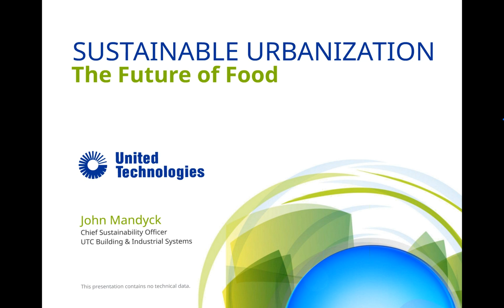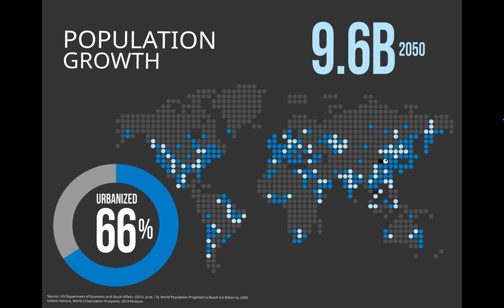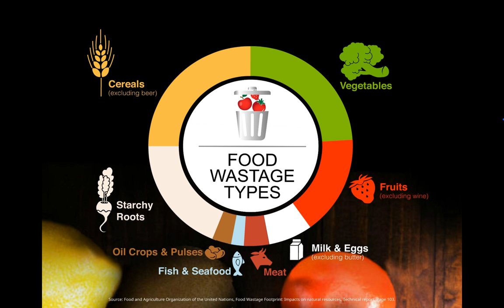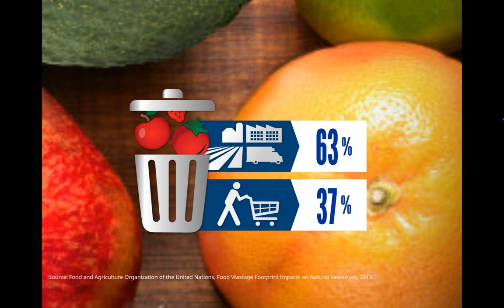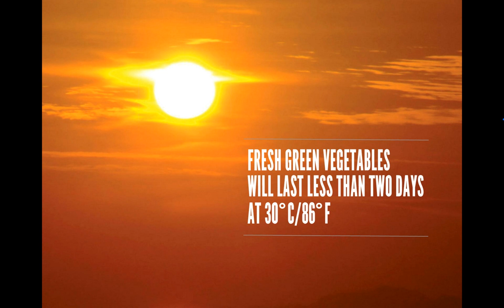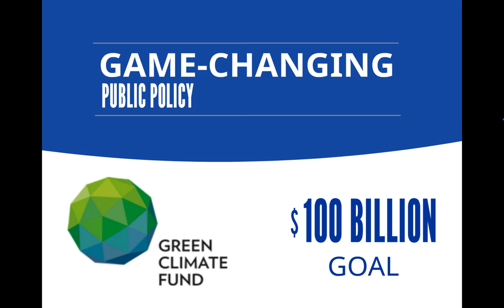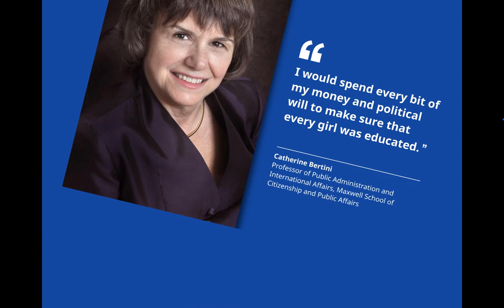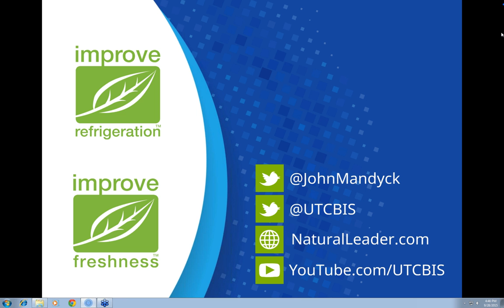Food Foolish: The Hidden Connection Between Food Waste, Hunger and Climate Change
Hunger, food security, climate emissions and water shortages are anything but foolish topics. The way we systematically waste food in the face of these challenges, however, is one of humankind’s unintended but most foolish practices. During his presentation, John Mandyck will explore the environmental and social opportunities that we can create by simply wasting less food, as highlighted in his recently released book Food Foolish. Real solutions to feeding the world and preserving its resources can be unlocked in the context of climate mitigation.

Research & Technology Forum Series
SyracuseCoE offers regularly scheduled forums and networking showcasing innovative research, technologies and other opportunities of interest to stakeholders and community members. Past topics have included groundbreaking industry projects to modernize the HVAC systems at the Sistine Chapel, workshops to help state agencies develop funding priorities, and research on the impact of “green” buildings on cognitive function. To see the archive of the Research and Technology Forum,